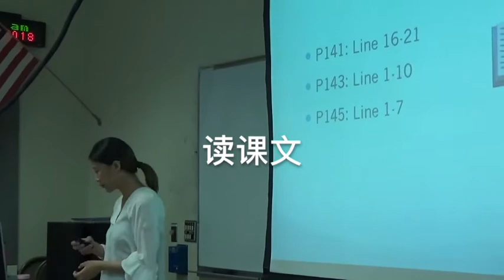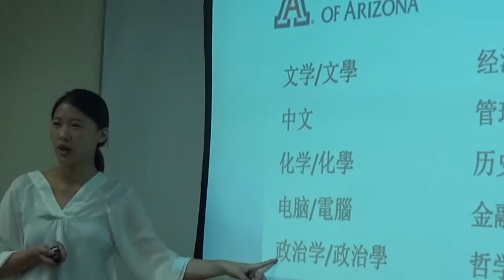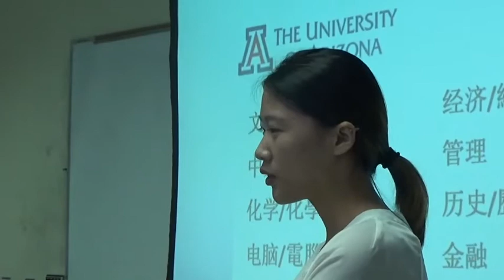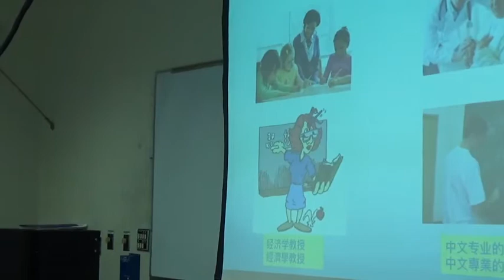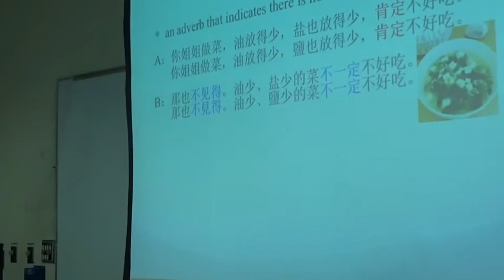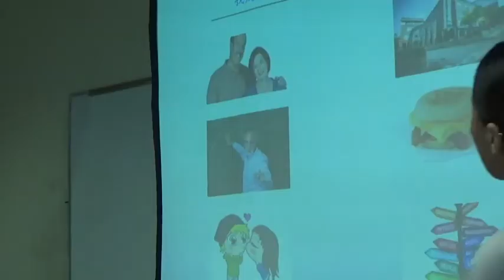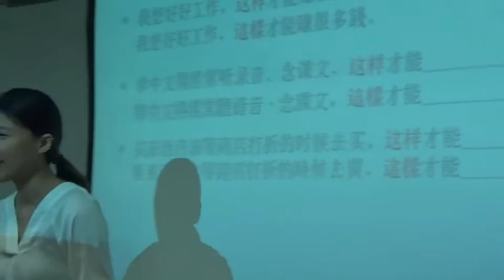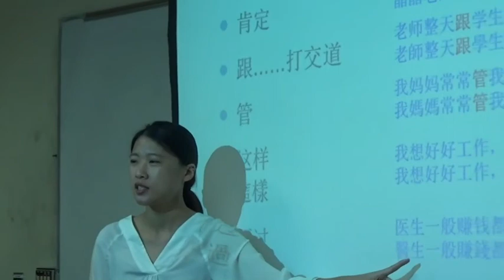Teaching demo (Instructor: Xiaowen Nie 聂晓雯)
Intermedite Chinese at university level
Xiaowen Nie: Ph.D. candidate in University of Arizona